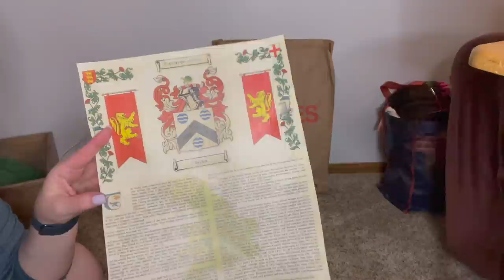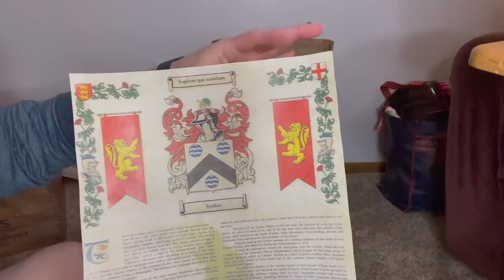VLOG A Day in My Life